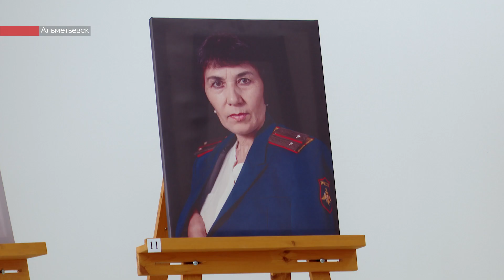Знаменитая фотовыставка «Жены Героев» открылась в Альметьевске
Девушки в военных мундирах на плечах. 24 героини стали участницами проекта «Жены Героев». Выставка открылась в центре «Нур».